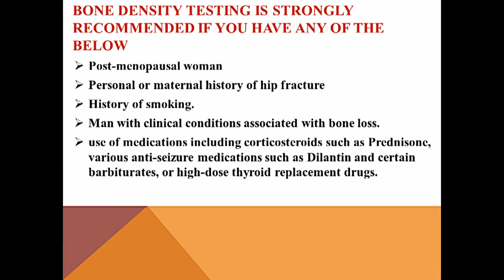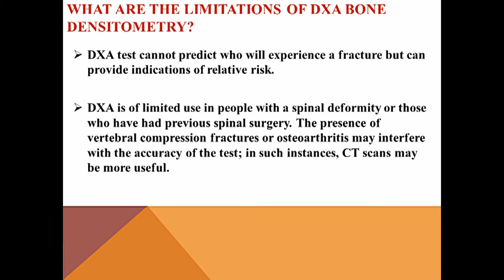Bone Densitometry - Medical PowerPoint Presentation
- Please visit the site for FREE medical PowerPoints, medical PowerPoint templates, medical e-books related to all specialties including ophthalmology, cardiology, neurology,nephrology, GI, etc. This is an orthopedics / general medicine PowerPoint presentation about Bone Densitometry